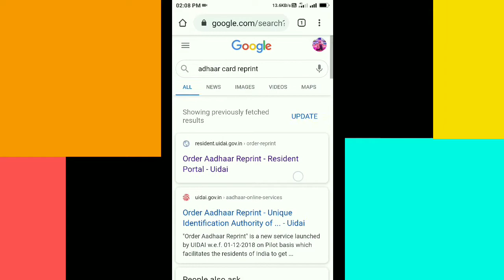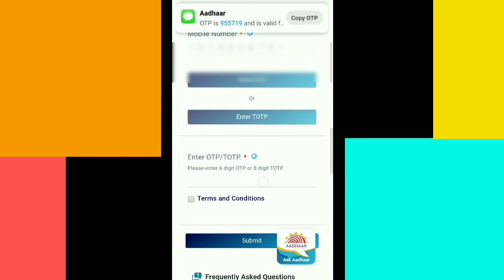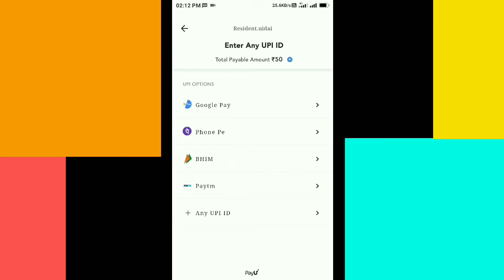Lost Aadhar Card 2020 | How to Apply Lost Aadhaar Card In Tamil | JS TECH INFO-தமிழில்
How to Apply for Lost or Damaged AadhaarCard in Tamil | Get Duplicate AadhaarCard for Lost Aadhar Card Tamil

NOTE: THIS VIDEO IS ONLY FOR EDUCATIONAL AND INFORMATIONAL PURPOSES I OR " JS TECH INFO"

Listen ad-free with YouTube Premium
Song
On & On
Artist